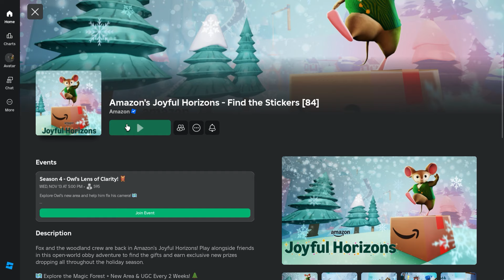Free Limited UGC - Amazon x Creatures of Sonaria Shoulder Pets (Ended🚫)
[Game link]

[Item link]
(Sonaria Shoulder Pets) *10,000 stock*